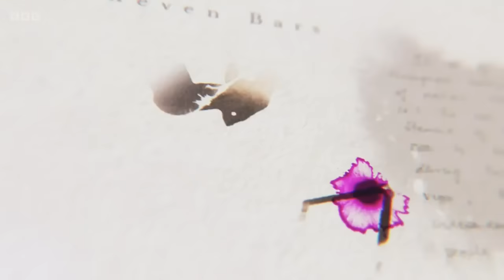(BBC) 2023 World Gymnastics Championships Women Team Final